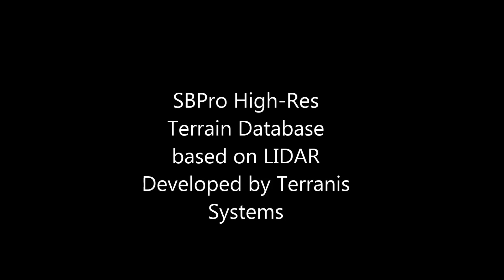SBProHighRESTerrain 1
This is an SBPro V4 clip showing some of the impacts on realism in the Virtual simulation in using High-resolution Terraindata based on LIDAR data.
Most LOS are very different (real) compared to an none-High-res terrain-database providing many new Battle-positions that are same as in reality.